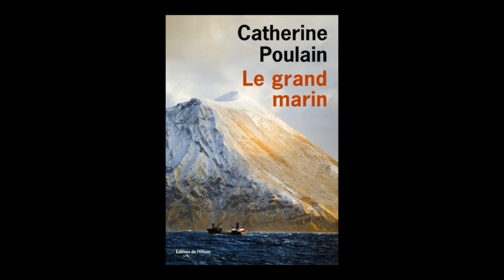Catherine Poulain - Le grand marin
Catherine Poulain vous présente son ouvrage "Le grand marin" aux éditions de l'Olivier. Rentrée littéraire janvier 2016.